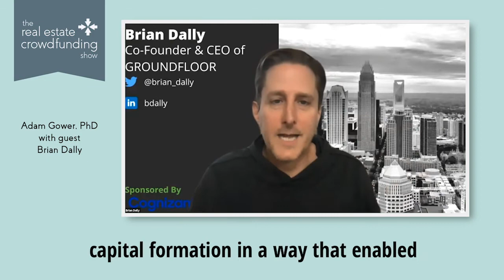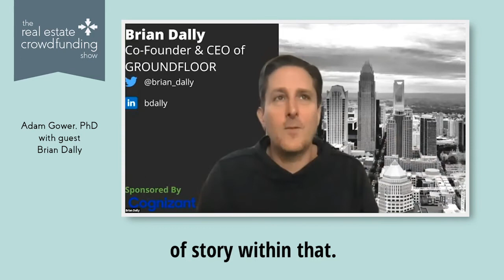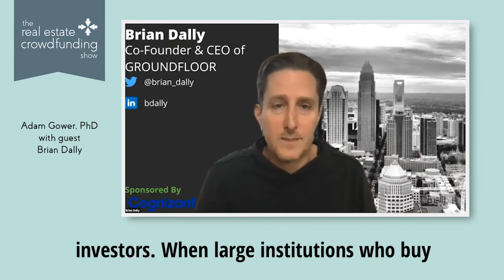We Were Built for Times Like This | Brian Dally - GROUNDFLOOR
GROUNDFLOOR is a real estate crowdfunding platform with a twist. First of all, they grade each loan that they make, which is an interesting differentiator, second, the minimum investment is $10, and third, they allow both accredited and non-accredited investors to invest. But what really makes them stand out is that even with only $10 you can actually identify a specific deal to invest in.

Brian is knowledgeable about what's going on in the market today, is an innovative and creative leader in the industry, and has fantastic insights into best practices for raising capital online, especially during challenging times. You are going to love what he has to say today.

In this episode, you will learn:

- How GROUNDFLOOR Was Built for Times like This
- How Capital Markets That Are Built on a House of Cards Always Come Tumbling Down
- Where to Find Opportunity in Volatility
- Why These Times Are More Favorable for Experienced Investors
- How Good Entrepreneurs Spot Opportunities and Are There at the Right Time
- Why the Ten Dollar Minimum Investment is Genius
- How to Control Your Investment like a Fund Manager
- Which Capital Investments Lead to Explosive Growth
- Which Early Stage Capital Investments Lead to Explosive Growth